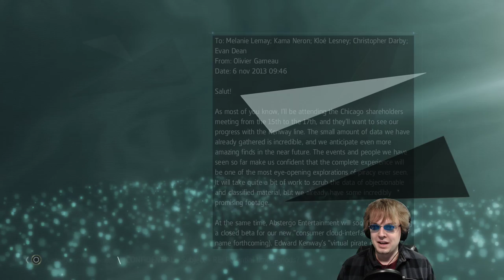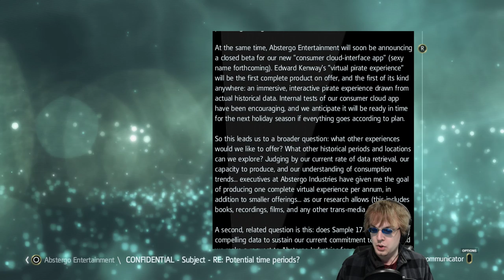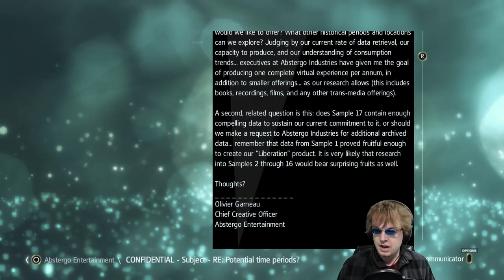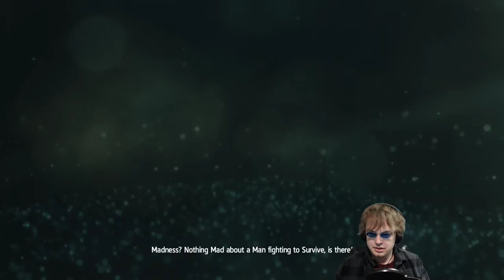Assassin's Creed IV: Black Flag: Part 5 (March 22, 2017)